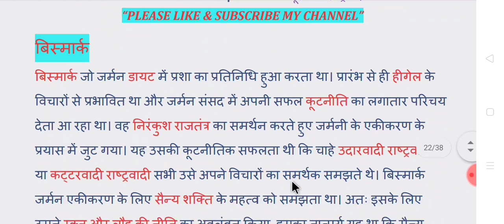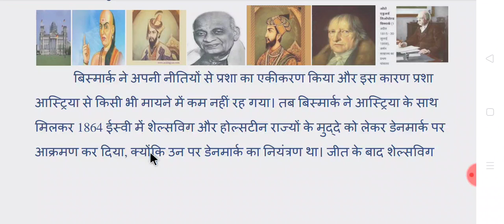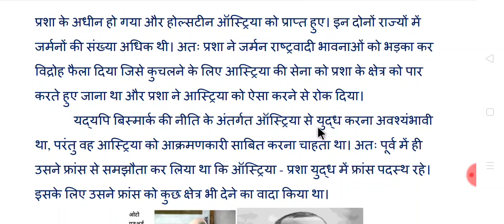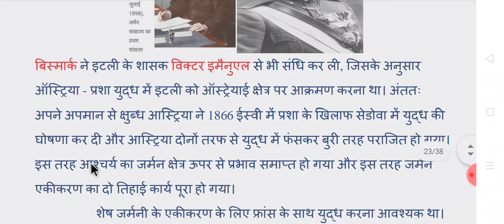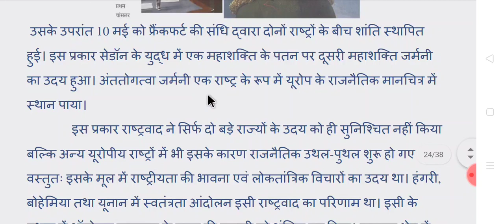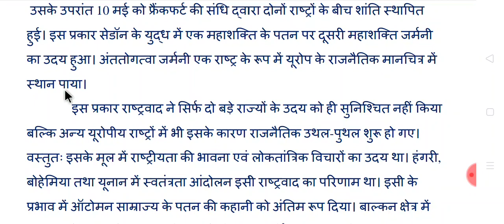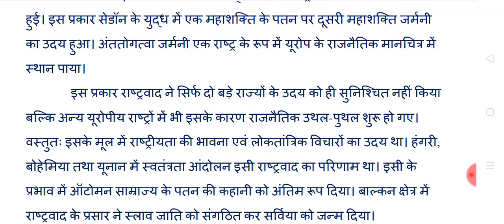यूरोप में राष्ट्रवाद || Europe Mein Rashtrawad || Nationalism in Europe || Rashtravad Part - 8